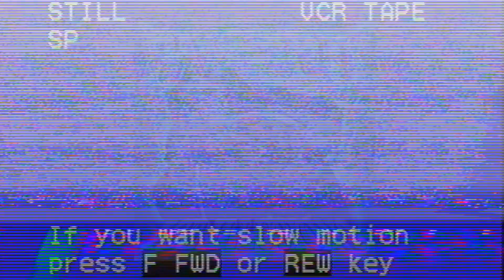ＩＣＥ ＩＬＬＵＳＩＯＮＳ | PHONK EP | SWORD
ICE ILLUSIONS PHONK EP |  ✅
Excited to drop this release on my label with the homie SWORD, stream and support .
Produced by SWORD | Label: Ryan Celsius Sounds